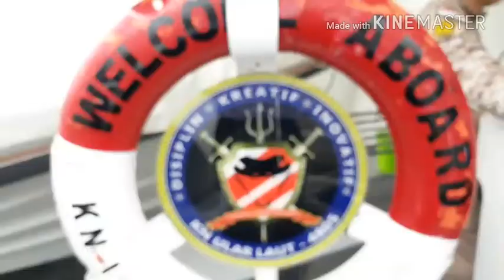BAKAMLA RI Persiapan Operasi Nusantara 2017 # 1